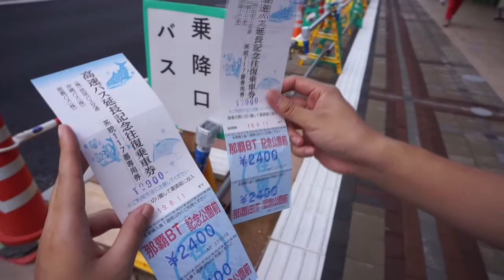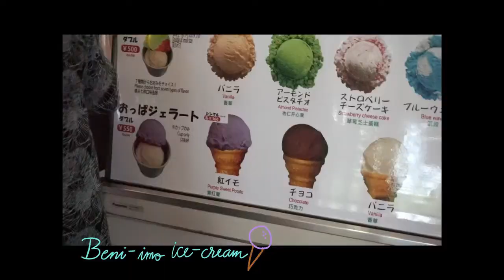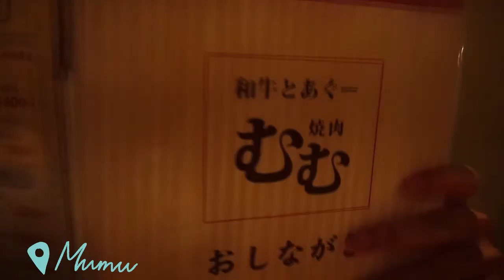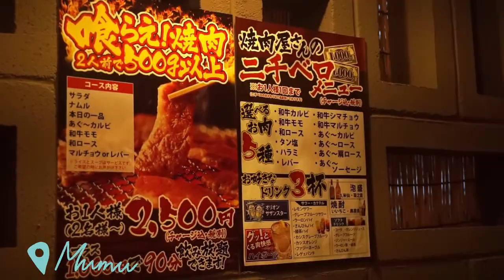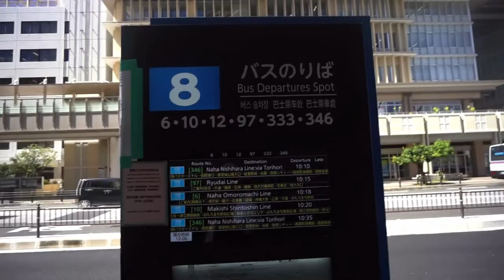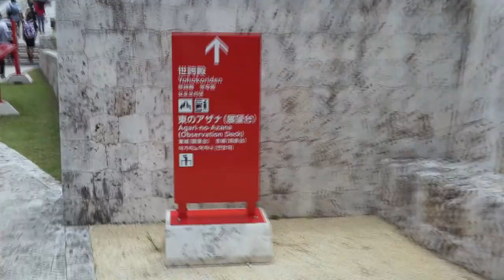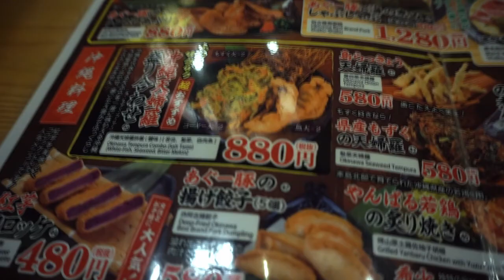[okinawa vlog] day 2 + 3: visit the aquarium, a castle, and the beach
on the second day, we went to churaumi aquarium, the biggest aquarium in okinawa. the main attraction of this place is two blue whales and a shark laboratory. on the third day, e visited shuri castle, one of the most unique castle i've ever been to in japan, and then spent the rest of our day on the beach.